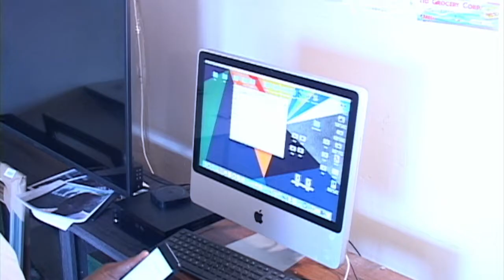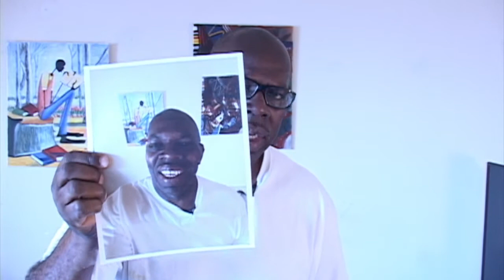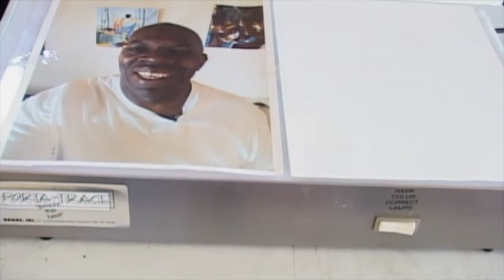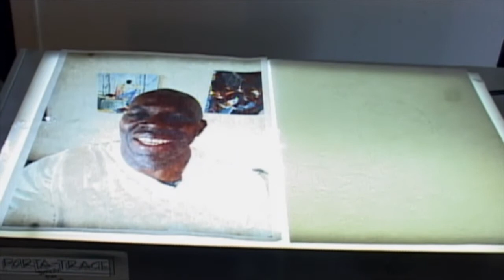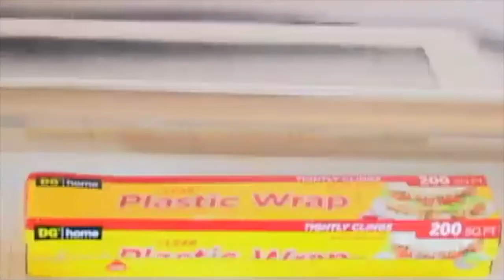Basic Fundamental Principal of Drawing Self Portrait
Melvin Isaac is a Professional Artist, a member of the Fulton Art Fair, and a Community Producer at Bric Arts Media.  In this video Melvin is teaching the Basic Fundamental Principle of drawing self portrait.  He shares three different ways of transferring a picture to a drawing paper such as, projector, light box (porta-trace), and a grid.  Also, how to download an App from the internet either a Smart Switch or Android file transfer to your computer.

Visit Artist Melvin on his Facebook page at ATTartwork@creative718.